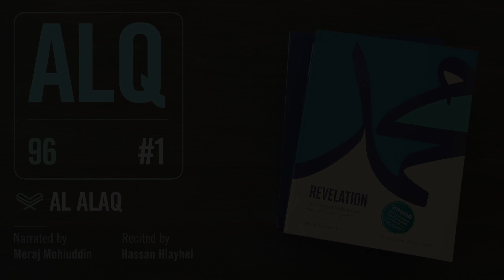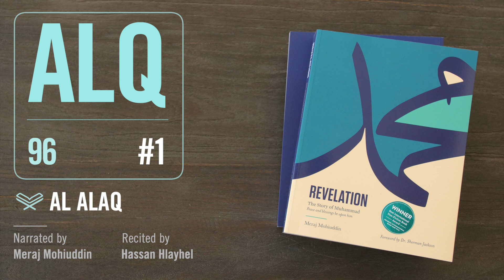Qur'an Journal #1: Surah Al-Alaq (96)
THUMBNAIL LEGEND:
3 CAP letters= my destination code for each surah (chapter)
Bottom left number = traditional Surah # in the Qur'an's compiled order
Bottom right number = approximate chronological order of revelation*

*Remember that we don't know for sure exactly when every surah was revealed.  Also many surahs were revealed in different installments at different times. This is an approximate chronological order of the 114 chapters of the Qur'an based on traditional scholarship.  The purpose is to get a general feel for the development of themes.

Quranic Verses:
Intro: 55:1-6
Outro: 46:13-14

Please share widely and let me know how this is working for you by leaving your comments below.  I’d love to hear your thoughts.

Best wishes,
Meraj Mohiuddin

Revelation book
Qur’an Translation by Yahiha Emerick

I’m trying to use only English words, but here are some common words I may have used in Arabic:

Allah (God)
Insha’Allah (God Willing)
Adum (Adam)
Nuh (Noah)
Ibrahim (Abraham)
Is’haq (Isaac)
Isma’il (Ishmael)
Yaqub (Jacob)
Yusuf (Joseph)
Isa (Jesus)
Taurat (Torah)
Injeel (Gospel)
Bani Isra’il (Tribes of Israel)